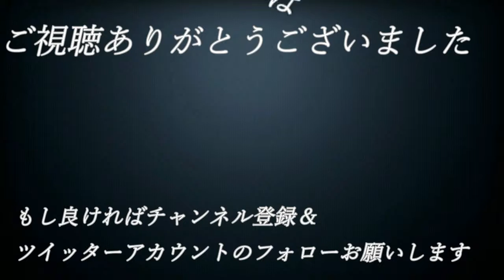【え】#24【単細胞が主人公⁉エンチャントアーム】実況プレイ